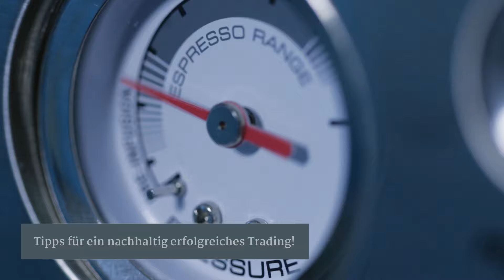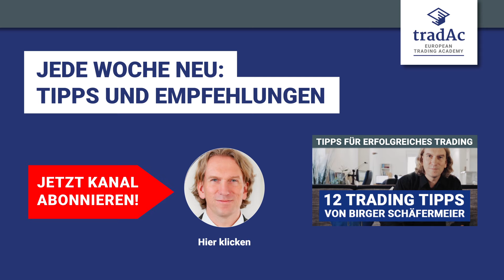Angstfrei traden - Auf einen Espresso mit Birger Schäfermeier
Verantwortung. Disziplin. Selbstbeobachtung: Alles Maßnahmen gegen die Angst. Denn wenn die Angst uns erst einmal packt, verlieren wir die Kontrolle. Die Mechanismen der Angst sind vielfältig. Sie kann uns z. B. vor sich hertreiben und uns dazu bringen, unsere Stopps zu eng zu setzen.

tradAc YouTube Regelwerk:

Wir nehmen eure Beiträge ernst und wollen möglichst keine Beiträge löschen. Damit wir dies schaffen, beachtet bitte unsere Netiquette.

Was wir möchten:

– respektvolle, offene und freundliche Kommentare
– Toleranz, auch wenn man anderer Meinung ist
– konstruktive und anregende Beiträge

Was wir nicht möchten:

– Spam (Linkpostings, Werbung)
– Unwahrheiten
– Beschimpfungen und Beleidigungen
– Anonyme Kommentare
– Verletzung der Intim- oder Privatsphäre anderer User
– Verletzungen des deutschen Rechts